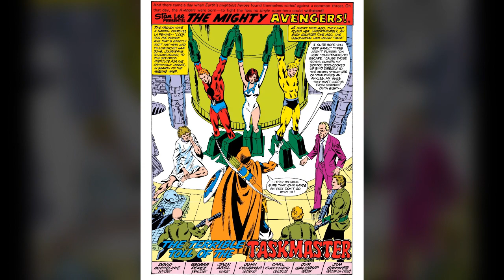Кто такой Таскмастер? (Taskmaster)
Первое появление в комиксах, объяснение способностей, лимиты силы и слабости. Кто такая Джокаста и почему она ему не по зубам? Почему он бессилен против Дэдпула?
Все это вы узнаете в этом ролике!